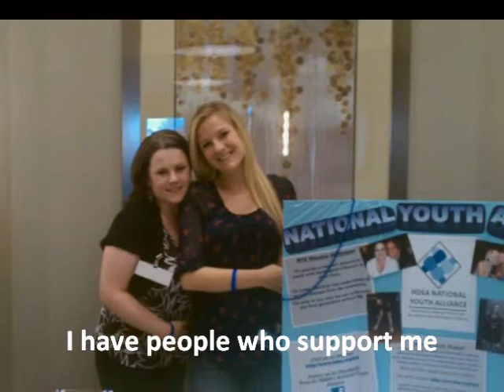DRAFT 2 BEATLES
COME TOGETHER